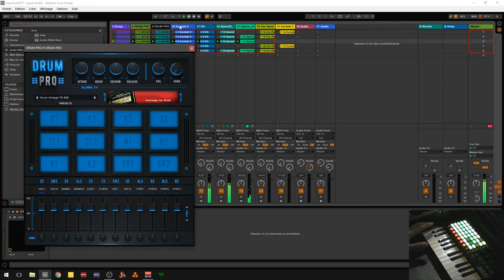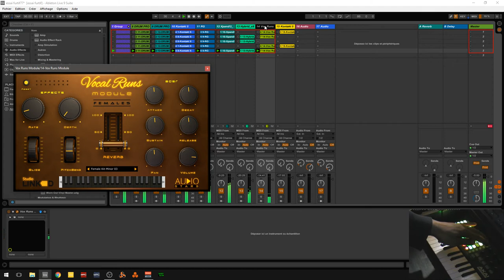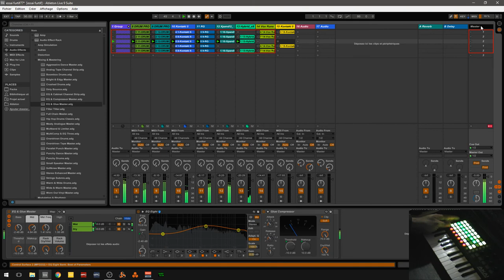abc du beatmaking "ableton live session #28 avec apckey 25"